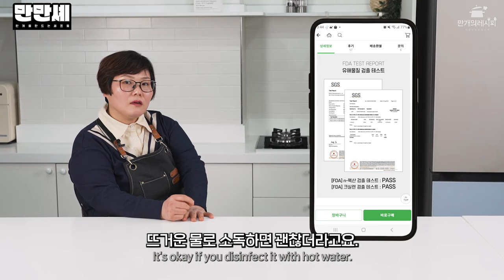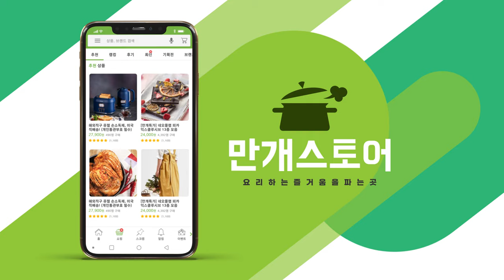[만만셰] 시원하고 달짝지근해 맛있는 봄동물김치 by.김진옥요리가좋다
딱 보면 느껴지는 고수의 기운
거침 없는 손길로 맛있는 요리를 만들어내는
‘김진옥요리가좋다’ 셰프

제철 봄동의 어린 잎만 이용해
아삭하고 맛있는 봄동물김치

오랜 내공에서 나오는 셰프님의 팁까지
모두 알려드리니 놓치지 마세요!

💬담당피디의 코멘트
반찬사업도 하셨던 셰프님의 능력을
보여주시는 거침없는 속도와 간단한 레시피가 매력적이에요.
기름진 음식과 함께 먹으니 시원하게 샐러드처럼 먹게 되더라구요.
익히고 나서 맛보니 상큼 그 자체~

봄동물김치(6인분 이상)

[재료]
봄동 200g, 무 200g, 양파 1/4개, 사과 1/4개, 홍고추 3개, 밥 1T, 쪽파 3줄기, 마늘 5개, 생강 5g, 고춧가루 2T, 멸치액젓 1.5T, 설탕 1T, 굵은소금 3T, 물 1300ml

[조리순서]
1. 봄동은 밑둥을 자르고 세척해요. 세척한 봄동 중 연한 속 부분 위주로 먹기 좋게 잘라 준비해요.
2. 무 200g 나박 썰기 해요. 쪽파는 약 2cm길이로 썰어요.
3. 자른 봄동과 나박하게 썰은 무를 큰 그릇에 담고 물 100ml와 굵은 소금 3T를 골고루 뿌려 30분 동안 절여요.
  tip. 절이는 중간에 한번 뒤적여줍니다.
4. 홍고추 3개, 무 100g, 사과 1/4개, 양파 1/4개, 믹서기에 갈기 편하게 자른 후 믹서기에 넣고 찬밥 1T, 마늘 5개, 생강 5g, 물 200ml를 넣고 갈아서 준비해요.
5. 믹서기에 갈은 것을 그릇에 담고 고춧가루 2T, 멸치액젓 1.5T, 설탕 1T를 넣고 물 1L를 넣어 섞어 양념장을 만들어요.
  tip. 설탕 대신 매실청을 넣어도 좋아요.
6. 30분 동안 절인 봄동과 무를 세척하지 말고 그대로 고운 체에 만들어 놓은 양념장을 부어주는 데요. 체에 남은 양념장 찌꺼지는 면보를 이용해서 걸러요.
7. 마지막으로 쪽파를 넣고 기호에 따라 소금을 추가하여 간을 해 완성해요.